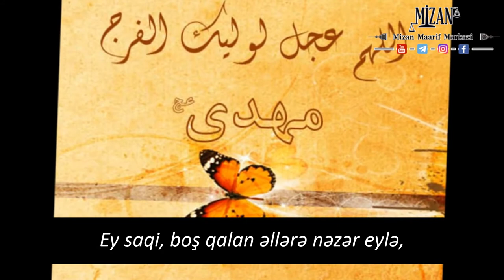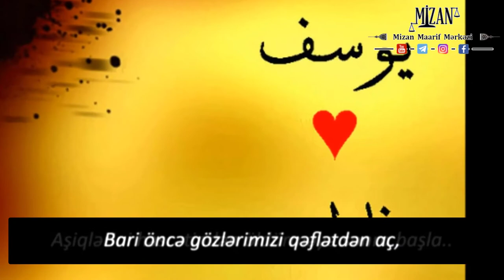Sabir Xorasani - İmam Zaman (ə.f) barədə